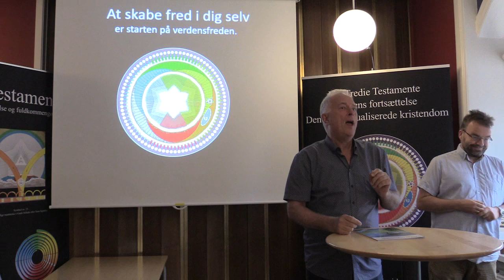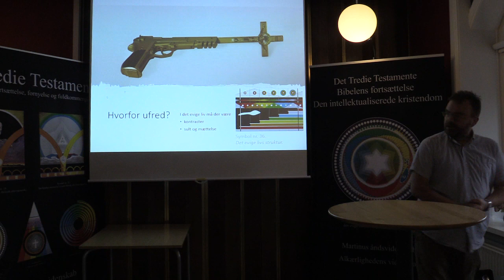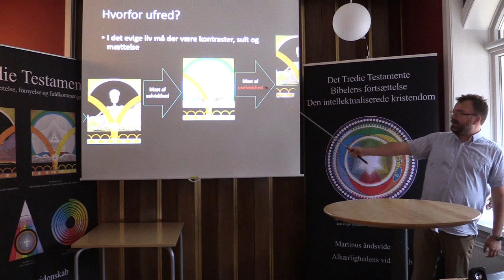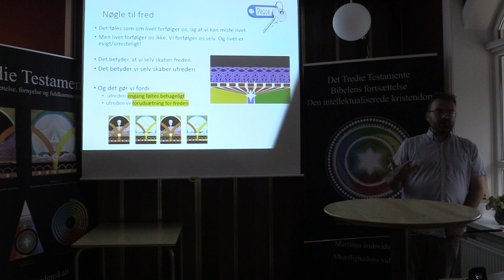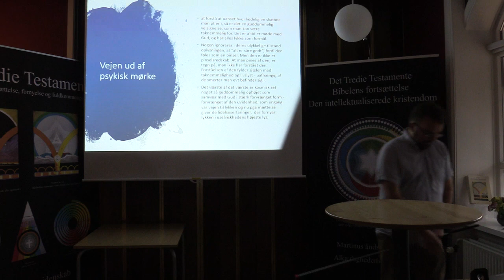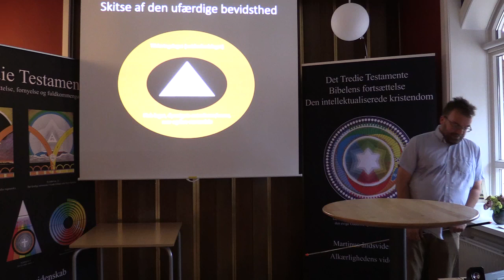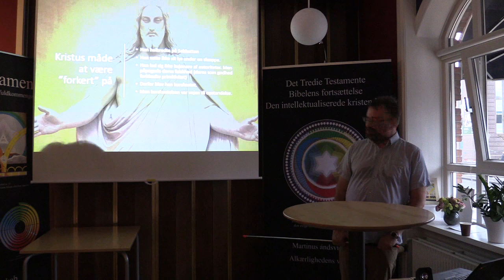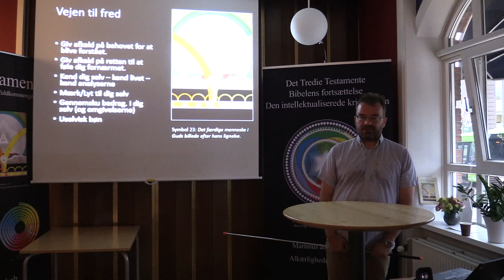At skabe fred i dig selv er starten på verdensfreden, v/Jan Schmidt (1/3).